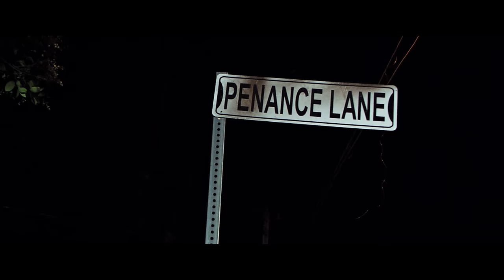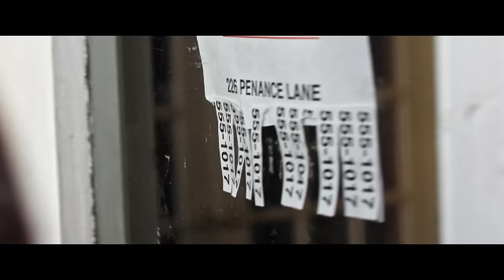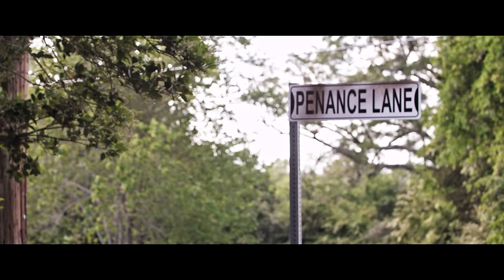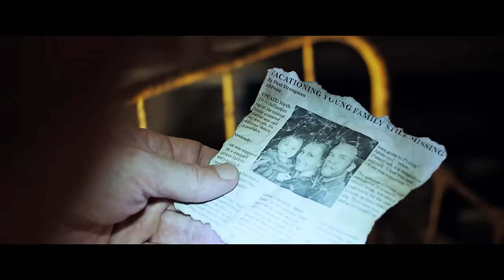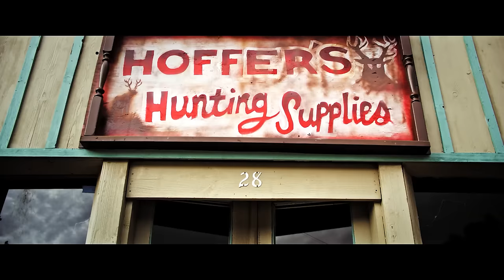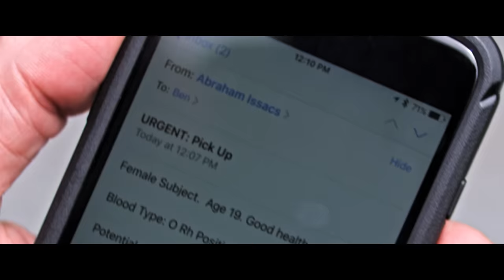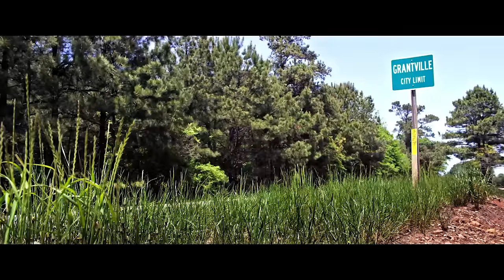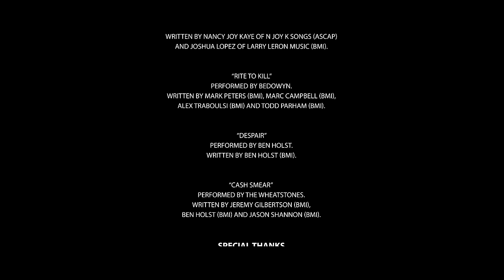🌀 Penance Lane | HORROR, THRILLER | Full Movie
An ex-convict discovers twisted horrors inside a dilapidated house after taking a job as a handyman.

Genre :  free full movie in english

🌀 Boxoffice : your #1 destination for the best free full movies in english!